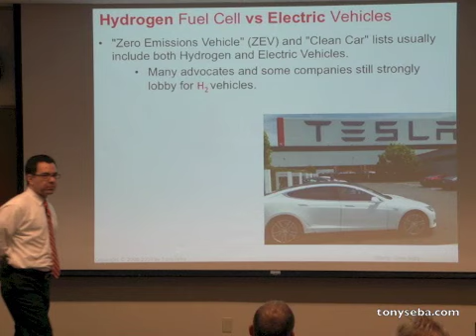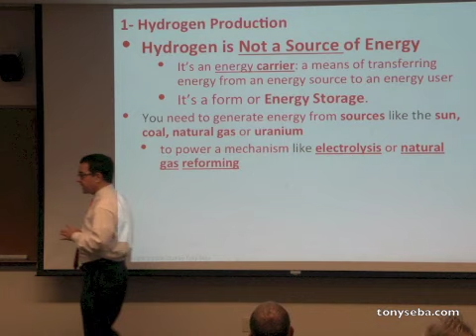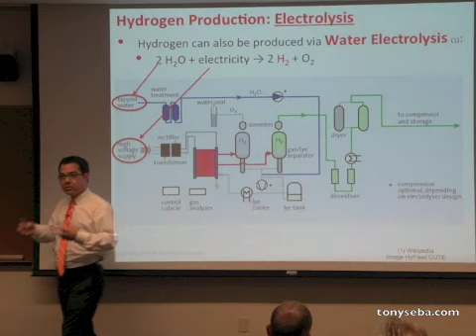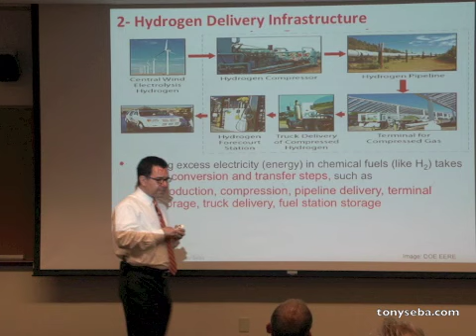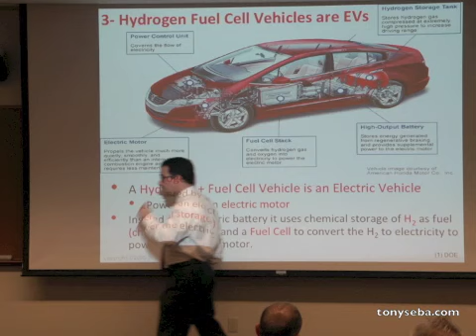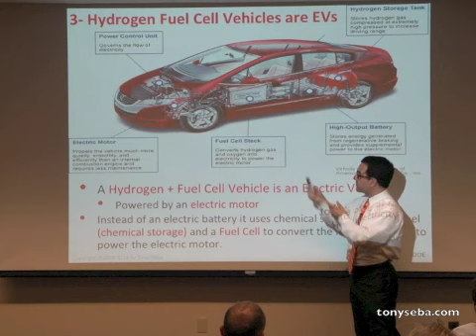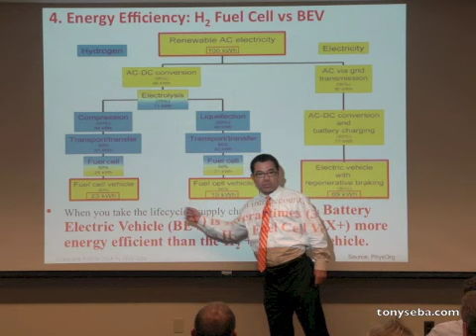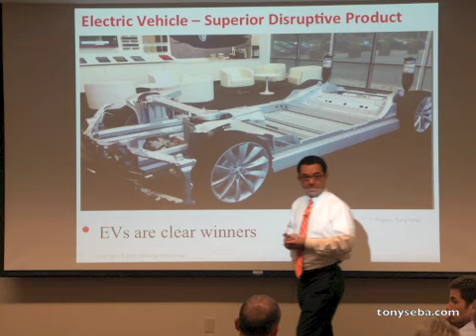Hydrogen Fuel Cell Vehicles or Electric Vehicles?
How do Hydrogen Fuel Cell Vehicles compare with Electric Vehicles?

HFCVs and EVs are usually mentioned in the same 'clean' or 'zero emissions' categories. They are usually mentioned by the media as direct competitors to substitute the fossil fuel internal combustion engine transportation infrastructure.

How do HFCVs really compare with EVs? Is hydrogen really clean? Is it renewable? Do HFCVs have a chance against EVs?

This video looks at the facts to compare HFCVs and EVs.